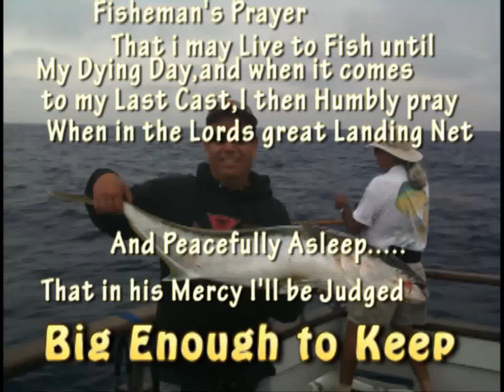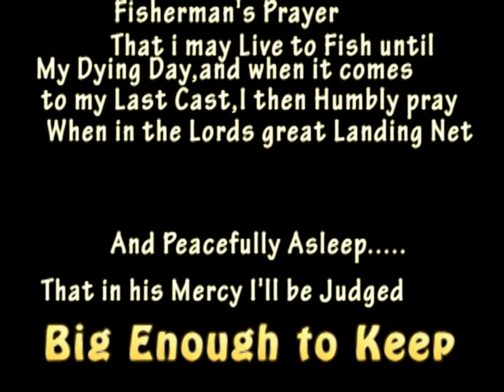Loneliness I Feel Original Song by Sherif Guirguis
Original Song by Sherif G